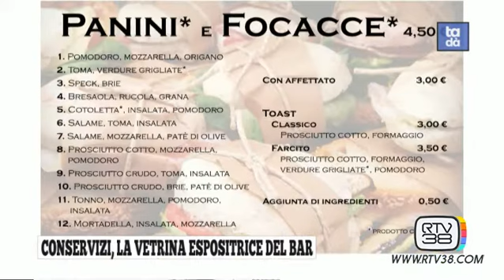Mangiare in sicurezza, la vetrina espositrice al bar.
🖐 Ti sei perso la puntata di Tadà sul mangiare in sicurezza?
Siamo in onda tutti i mercoledì sul canale 15 della tv. @Play38
Scopri il mondo di ConServizi, i professionisti della sicurezza alimentare  e della sicurezza sul lavoro.
In questo video "la vetrina espositrice al bar"
Parliamo di igiene e sicurezza al bar. Cosa osservare quando facciamo colazione per essere sicuri di mangiareinsicurezza?

 ►► Ti piacciono i nostri contenuti? Abbonati al canale per essere sempre informato quando pubblichiamo nuovi contenuti, clicca sulla campanellina!

👉 Hai una attività? Richiedi una consulenza gratuita con i nostri tecnici
Se vuoi puoi scoprire  tutti i nostri servizi vai

SCOPRI I LOCALI DEL MANGIARE IN SICUREZZA SUL NOSTRO SITO!

Scopri la novità di quest’anno:  “ConServizi Academy”; corsi di formazione per gli addetti di sala del settore ristorazione!

Hai delle domande? scrivici o chiamaci